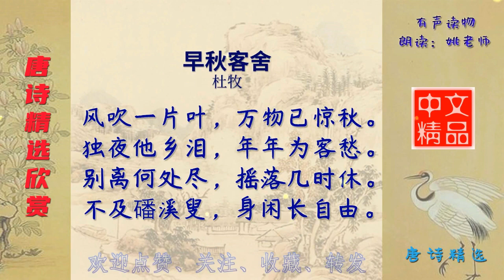早秋客舍 唐代 杜牧